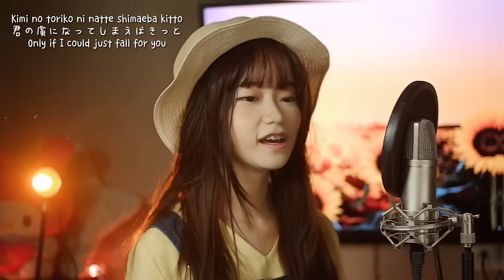Summertime - 麦吉_Maggie x 盖盖Nyan ( Arrange ver.) | Shania Yan Cover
Listen to my latest music release here